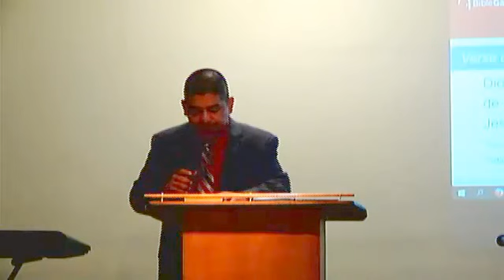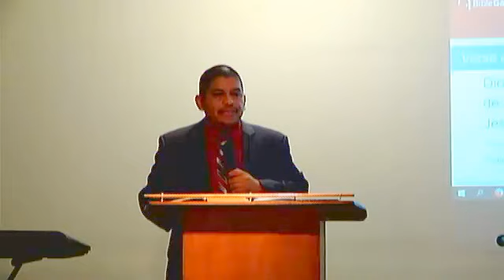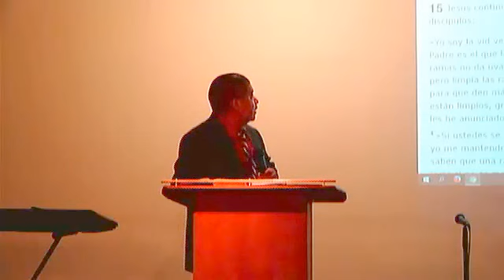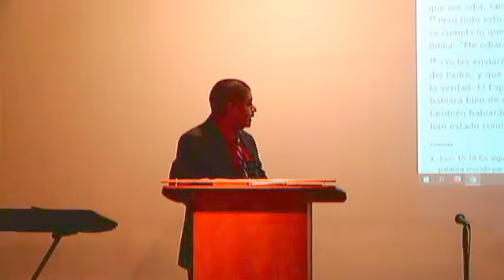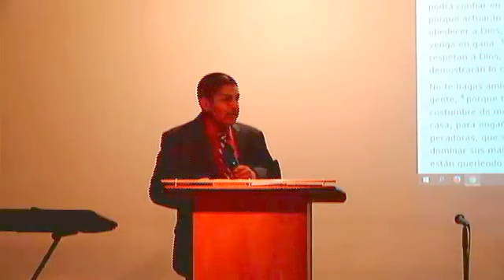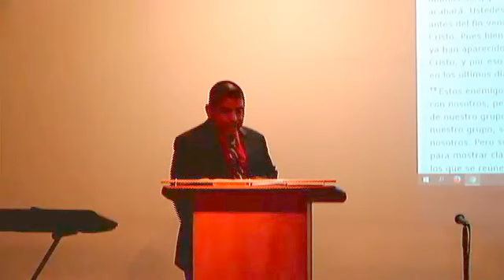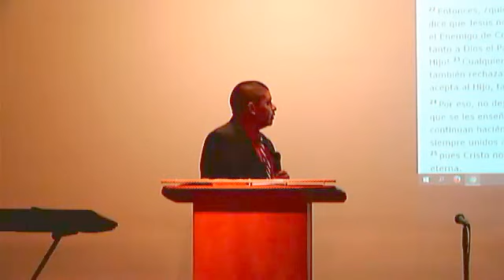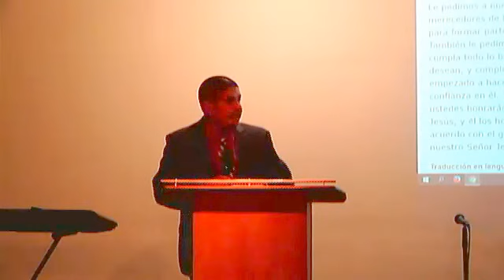Ultimos Tiempos - Pastor Jonathan